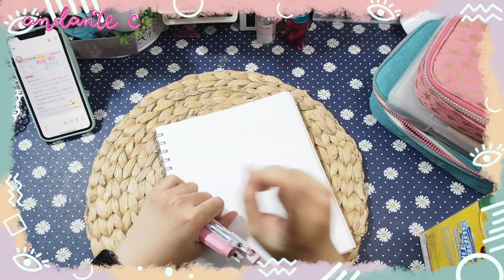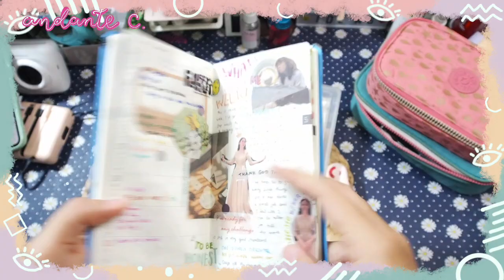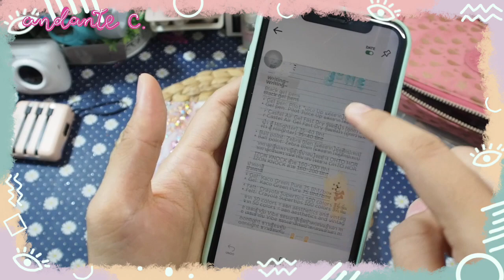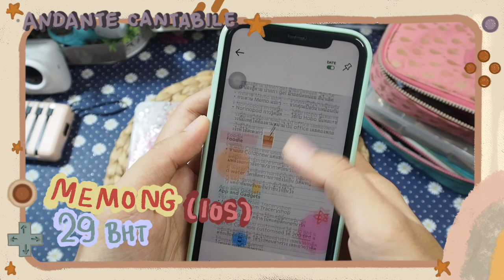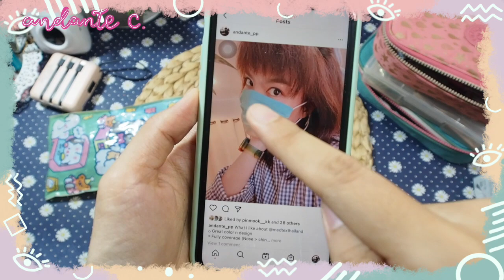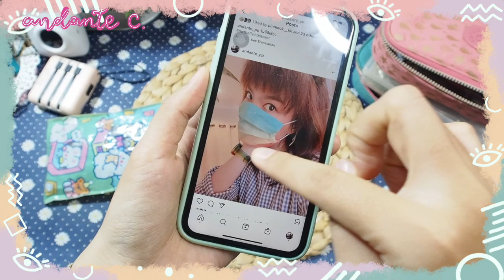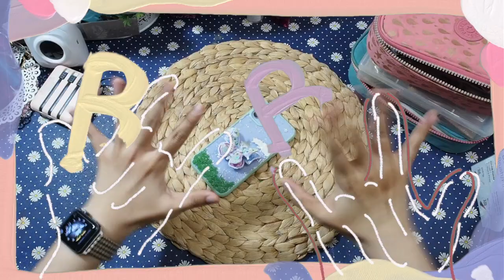Favorites มาแล้ววว ของช้อบชอบประจำไตรมาส 2 ของปี 2021 ค่า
รายชื่อของในคลิปนะคะ
★ ขีดๆเขียนๆ ★
2. Faber Castel Air Gel Fast Dry ตามร้านเครื่องเขียนทั่วไป
3. Zebra Blen 160-200 บาท ลอง search ใน SHOPEE ดูค่า
4. OHTO Horizon Knock ใน LAZADA ร้านอุดมพาณิชย์ 360-380 บาท พร้อม รีฟิล

★ จดๆตกแต่ง ★
2. กระดาษ reuse จากการซื้อของน่ารัก
3. กระดาษ MEMO แปะๆ จากคุณเปียริน่าเช่นกันค่ะ
4. กาวรูดปื๊ด Norinopod จาก PLUS ร้าน Medium and More ที่ข้าพเจ้าลืมราคาไปแล้ว

★ Foodie ★
Twining Cold Infused น้ำหวานซื้อจาก SHOPEE ค่ะมีหลายร้านเลยลองเทียบราคาดูค่า

★ Application and Gadgets ★
1. แอบจดน่ารัก Memong
2. MacBook case จากร้าน Traceryshop (IG/Shopee)
3. Apple Pencil Case แบบเปลี่ยนตัวอักษรได้ 200 บาท IG: andante_selected
4. Griptok น่ารักจาก Boys_i_love_you และ fluffyomelete (IG/Twitter/Shopee)

★ Others ★
2. พี่กิ้นจาก BeenBeanshop (twitter/IG/SHOPEE)
4. Thriftshop พวกร้านของมือ 2 ใน IG
- Bag2hand_sportswear
- love_vintage_bags
- everything_japan_2hand
- Hthbagshop
- (เดรสน่ารักๆ) inser.studio

What a Koh Goh Day!